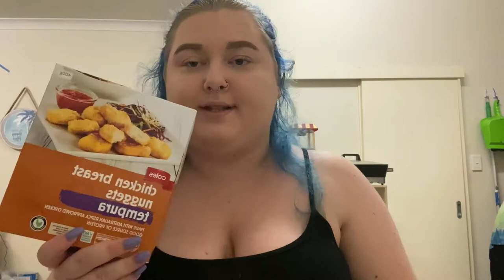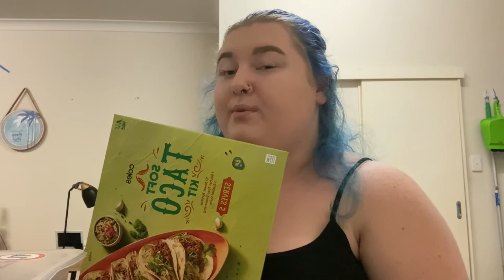$300 coles shopping haul! Whattttt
Hey guys!! Today’s video is a shopping haul! We food shop for two weeks and have a budget of $300! Hopefully this helps for those who do budget!